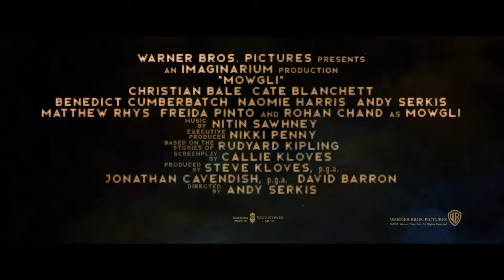Mowgli Trailer | Benedict Cumberbatch, Cate Blanchett, Andy Serkis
A human child raised by wolves, must face off against a menacing tiger named Shere Khan, as well as his own origins.
Writers: Rudyard Kipling (based on the novel by), Callie Kloves (screenplay)